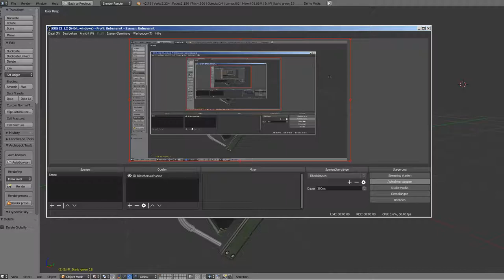Sci-Fi Stairs - 18 - Green Version